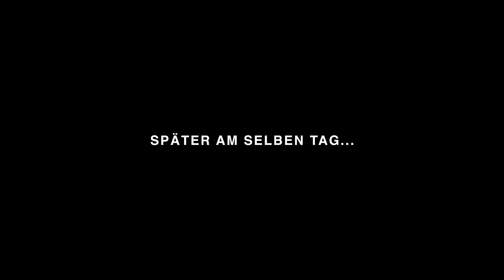"Bekanntmachung" × STORIES FROM LS [S01E20] × [LuckyV]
Jonathan Borus bittet "Sputnik" darum, ihn den Leuten in der Gasse vorzustellen. Limón ist am selben Abend erreichbar und Borus hat die Möglichkeit, den Leuten aus der Gasse seine Dienste schmackhaft zu machen. Am selben Abend kommt ein Auftrag rein - wieder mal ist eine Entführung geplant...

≡ Kapitel
00:00 Intro
00:52 Episode
16:20 Abspann

♫ INTRO: Soviet Connection (Michael Hunter) - Mix by B0BtheR0SS
♫ u.U. weitere Songs aus der Audio-Mediathek von YouTube (siehe unten)

► WICHTIG: METAPLAY IST VERBOTEN. Informationen über Vorkommnisse oder beteiligte Charaktere, die ihr durch diese Episoden erlangt, sind IC (In-Character) nicht zu verwenden. Euer Charakter besitzt nicht das Wissen, das ihr euch hier auf YouTube aneignet. Metaplay wird abgestraft und führt letztlich zum Ausschluss vom Server.